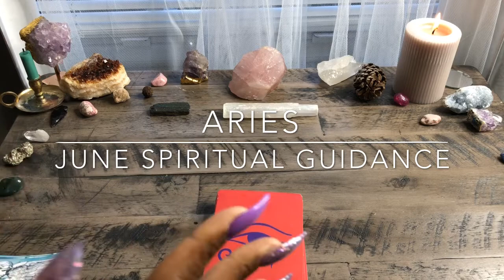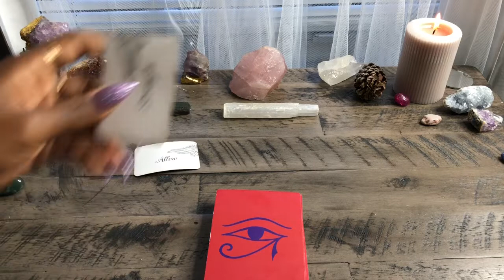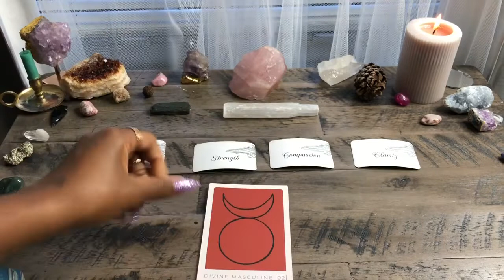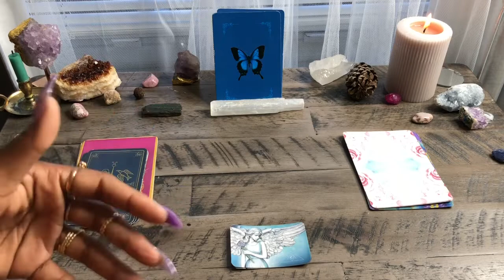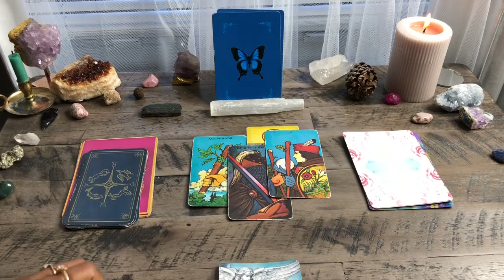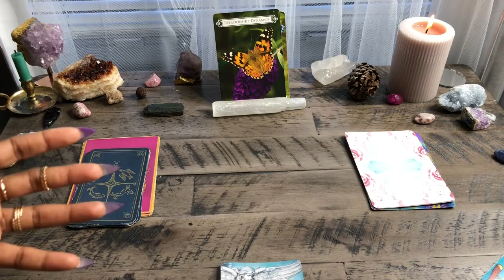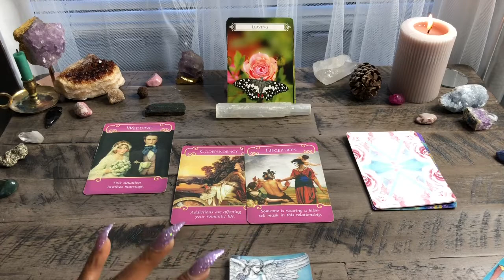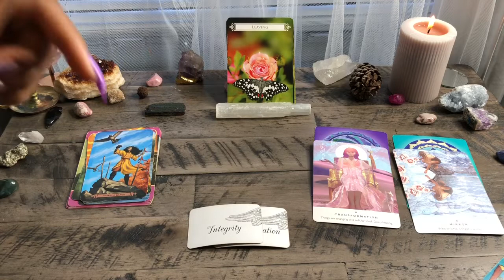ARIES JUNE 2019🔮🌙 - Breaking Up With Fear ✨🎉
Here is your June monthly spiritual guidance. ⚡⚡🌙❤

$torithehopedealer

Tools of communication:
channeled messages
oracle cards
tarot cards